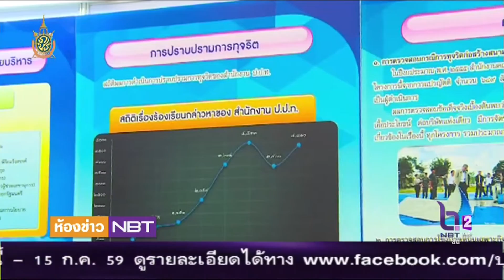ห้องข่าว NBT รายงาน รัฐเตรียมแก้กฎหมายตรวจสอบงบ สสส. (5 ก.ค.2559)